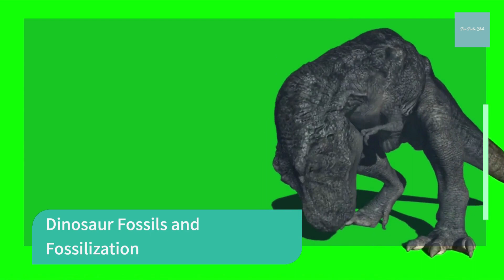Fun Facts about Dinosaurs 🦖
Dinosaurs are one of the most popular creatures in the world. But how much do you really know about them? In this video, we explore some fun and fascinating facts about these prehistoric creatures!

Basic Dinosaur Facts

Paleontology

The Age of Dinosaurs

Dinosaur Fossils and Fossilization

Teeth, Footprints, and Feathers